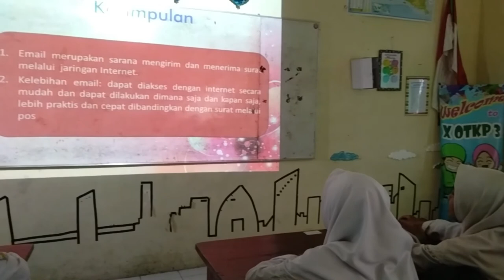VIDEO PEMBELAJARAN KORESPONDENSI DI SMK WACHID HASYIM SURABAYA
KORESPONDENSI KD 3.9 SURAT ELEKTRONIK/EMAIL
2062-TUGAS-4 GO BOOK JATIM